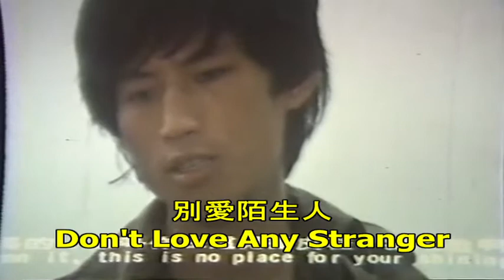Don't love any Stranger